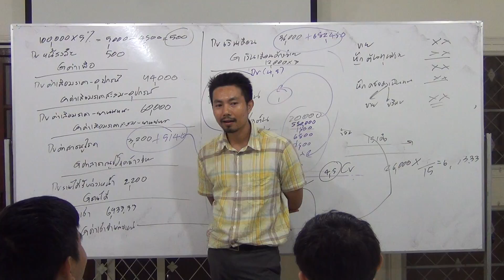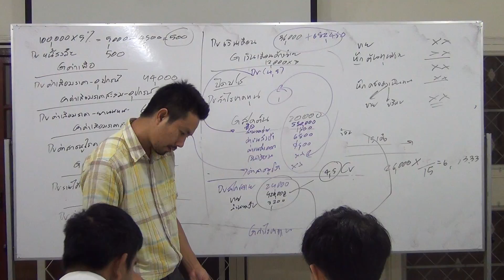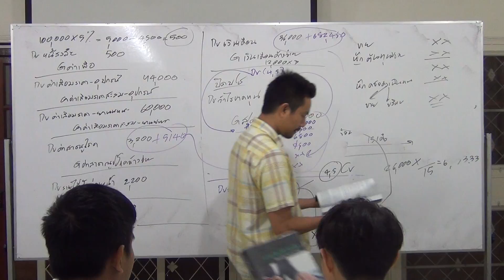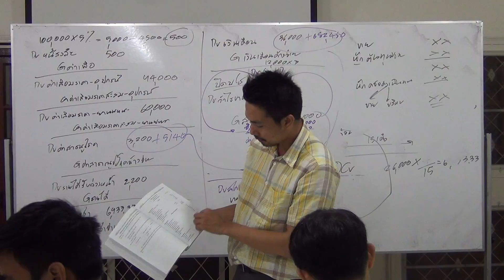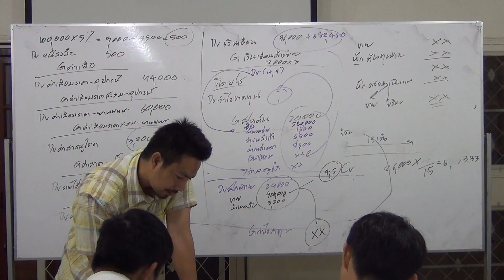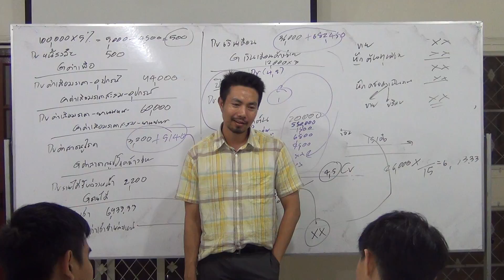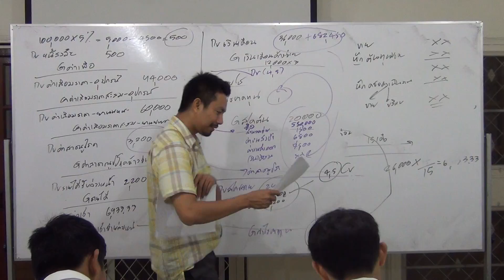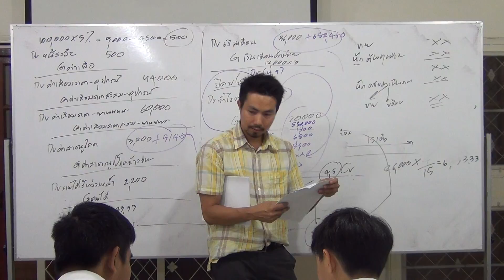ติวสดนักศึกษา ม.เกษตรศาสตร์ วิชา "การบัญชีการเงิน " จากหนังสือของ อ.ภาคภูมิ วณิชยนานนท์ วันที่ 5(6)